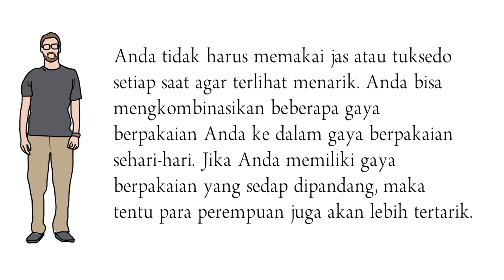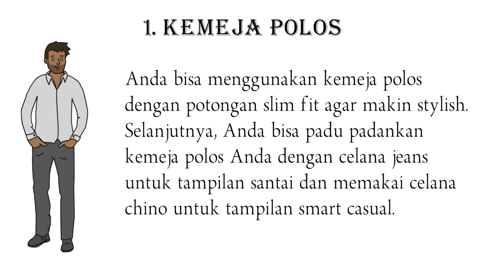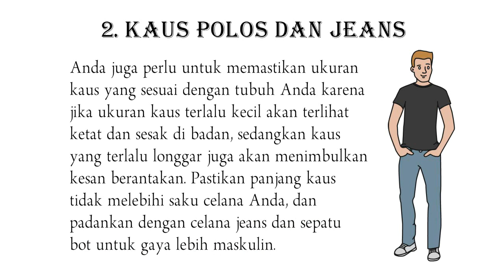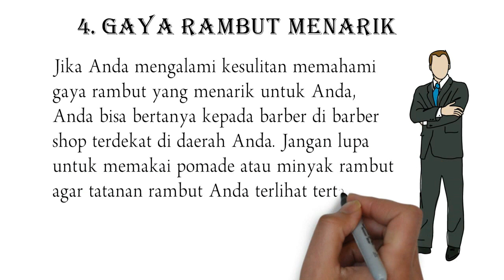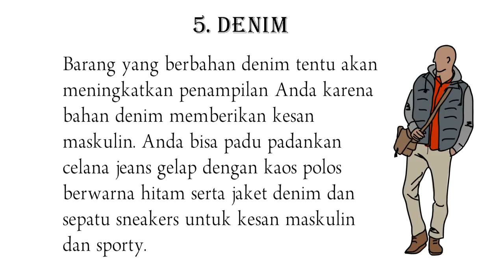Ingin Jadi Cowok Keren ?? Begini Gaya Pakaian Pria yang Disukai Wanita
Memiliki penampilan yang menarik dan terawat adalah impian bagi semua pria. Pasalnya, bukan hanya wanita saja yang harus memperhatikan penampilannya, pria pun juga harus peduli dengan penampilannya. Ketika pria memiliki penampilan yang baik, hal itu bisa menambah kepercayaan dirinya.

Anda tidak harus memakai jas atau tuksedo setiap saat agar terlihat menarik. Anda bisa mengkombinasikan beberapa gaya berpakaian Anda ke dalam gaya berpakaian sehari-hari. Jika Anda memiliki gaya berpakaian yang sedap dipandang, maka tentu para perempuan juga akan lebih tertarik. Berikut beberapa gaya berpakaian pria yang disukai wanita yang bisa Anda jadikan referensi untuk gaya berpakaian.